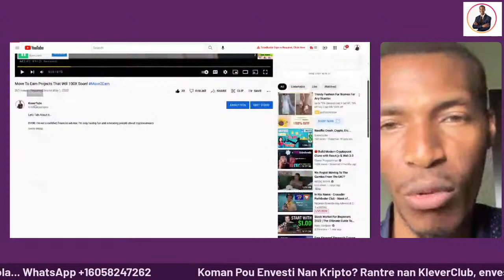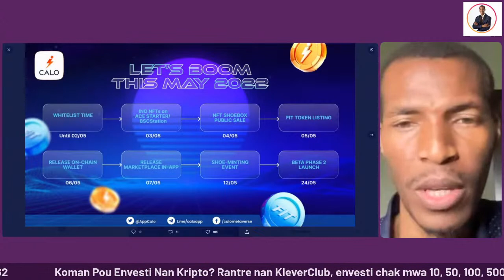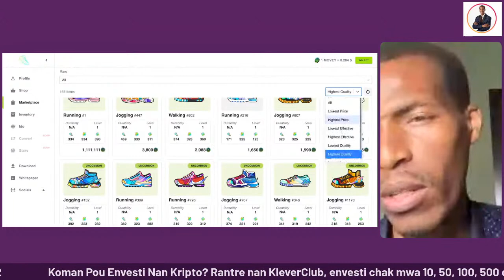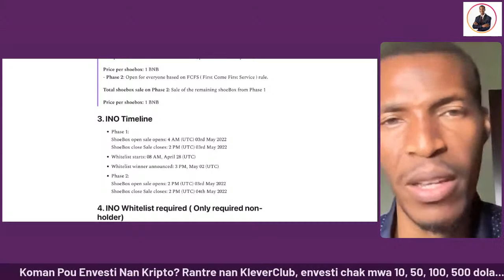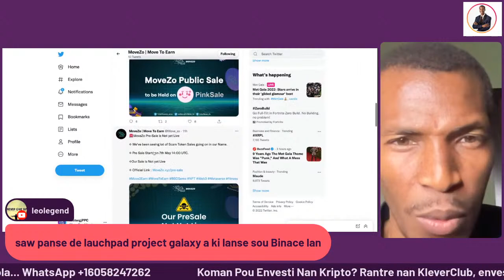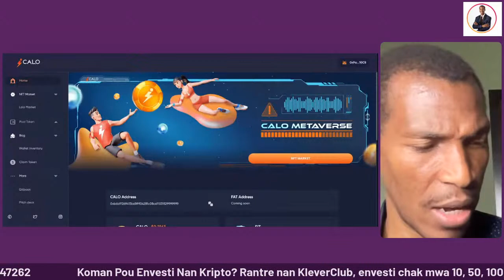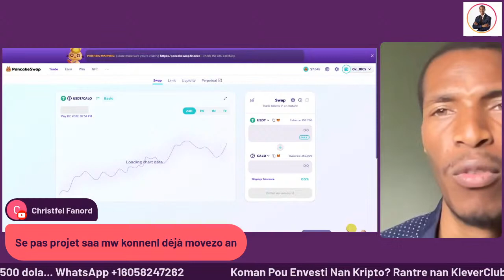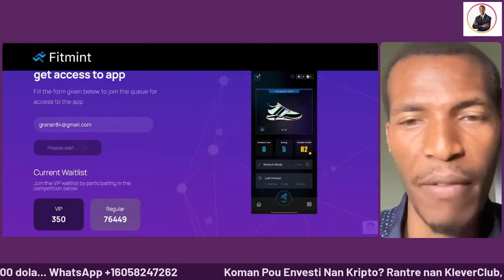How To Get Early on CALO Move2Earn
Don't make any investment based on my opinion, please do your own research before investing and invest the amount you can afford to lose. One Love!

Malè Avèti Pa Touye Kokobe:
Mwen Fè Live Kripto nan kad edikasyon tout Ayisyen ki pale Kreyòl, mwen fè sa map di yo, men mwen pa yon konseye finansye. Kidonk tout desizyon ou pran dwe rete pèsonèl a ou menm pa paske MètGra fè l.
NOUVO KOU KRIPTO:

1. Fè Lajan San Fòse

2. MetaMask ak DeFi Senplifye

Clubhouse 2022

1. KOU KRIPTO

*Exchanges*

7*Instagram : KleverCoaching

Fè m Bwè Yon Malta:
TWw1fmxkiePM7xJoEqXpTuYZ8Tuh7ydmRG

VET: Vechain
0x5F8a726075eA20cA3894FC292127d411D9f966ef